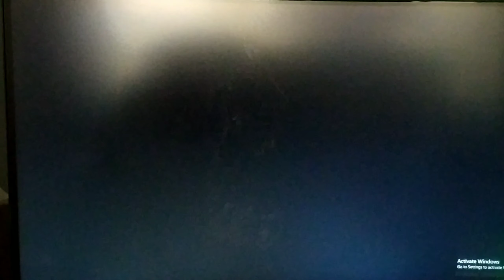MY DAILY ROUTINE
Day 5: Laguna Lockdown